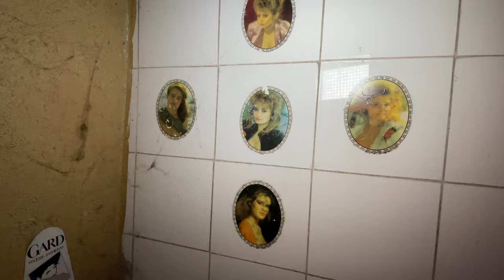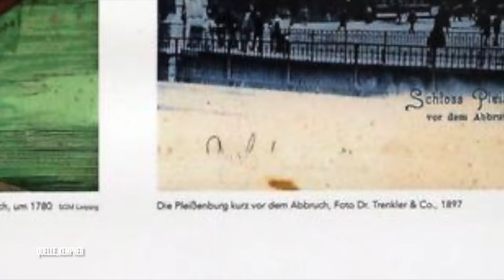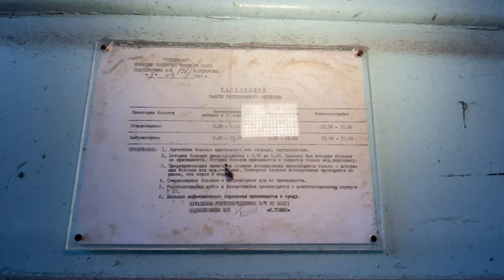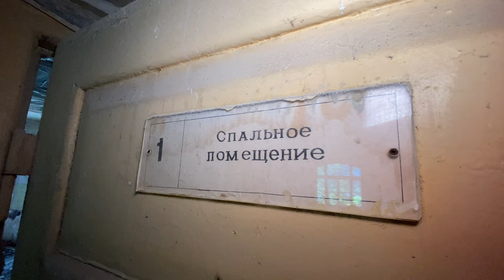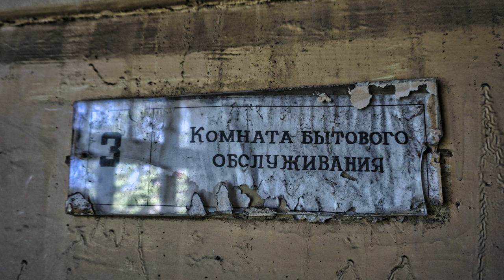Verlassenes Militärlazarett | 130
In dieser Folge zeigen wir Euch die letzten unsanierten Gebäude eines einstigen Militärlazarettes bzw. Krankenhausparks. Viel gab es im allgemeinen über die militärischen Aktivitäten herauszufinden allerdings blieben die Informationen über die hier gezeigten Gebäude ein wenig auf der Strecke. Aber was ich alles an Infos in Erfahrung bringen konnte erfahrt Ihr im Video!

Aktuelles Equipment

Ehemalige Geräte
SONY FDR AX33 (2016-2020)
iPhone 11+12 PRO MAX (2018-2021)